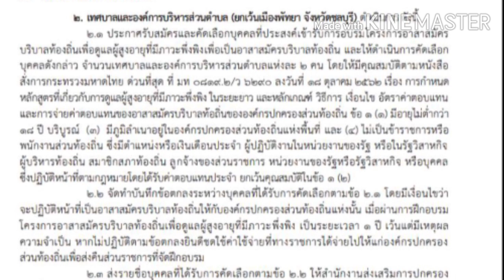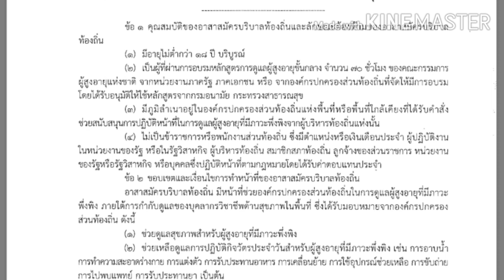คุณสมบัติและการคัดเลือกอาสาสมัครบริบาลท้องถิ่น